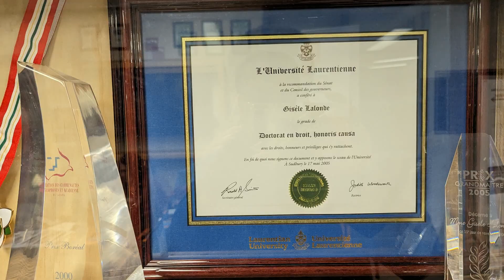特鲁多突访基辅 加方承诺追加 逾30亿加元对乌援助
来源：中国新闻网
俄乌冲突两周年之际，加拿大总理特鲁多与其他几名西方领导人突访乌克兰首都基辅。特鲁多与乌总统泽连斯基签署了新的加乌安全合作协议，其中承诺，加方在今年向乌克兰提供价值逾30亿加元的财政和军事支援。